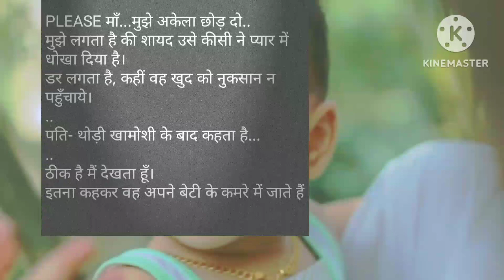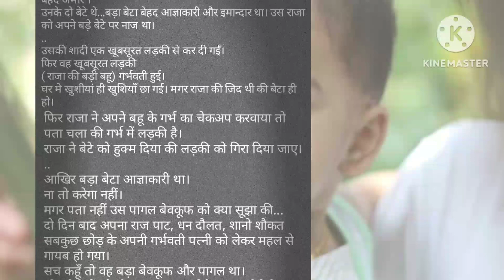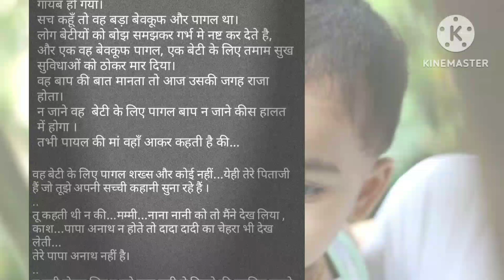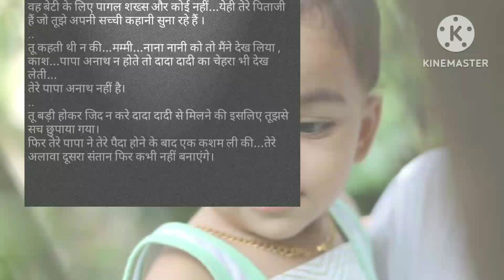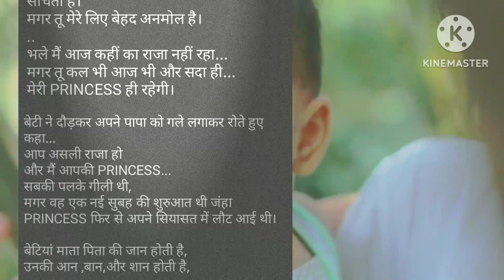बेटियां माता पिता की जान होती है,उनकी आन ,बान,और शान होती है|| Hindi story || moral story